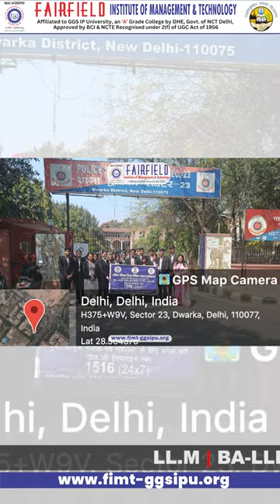🎓 Explore Your Future at Fairfield College - Affiliated to GGSIPU!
✅FIMT-SCHOOL OF HUMANITIES & SOCIAL SCIENCES   BA-(H)ECO. & BA-(H) ENG.
✅FIMT-SCHOOL OF LAW-  LLM , BBA-LLB(INTEGRATED), BA-LLB (INTEGRATED)
✅FIMT-SCHOOL OF JOURNALISM & MASS COMMUNICATION- BA-JMC
✅FIMT-SCHOOL OF BUSINESS ADMINISTRATION-BBA(GEN.)
✅FIMT-SCHOOL OF INFORMATION TECHNOLOGY-BCA
✅FIMT-SCHOOL OF COMMERCE-B.COM.(H)
✅FIMT-SCHOOL OF EDUCATION- B.ED.
📍Address: FIMT Institutional Campus, Kapas Hera Extension, Kapas Hera, New Delhi, Delhi 110037